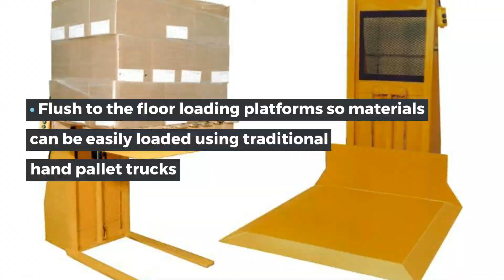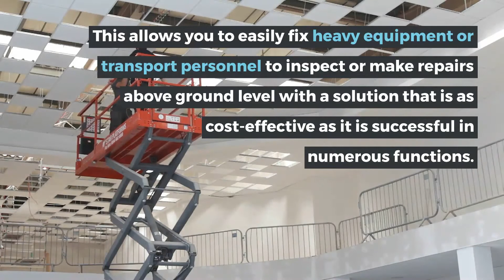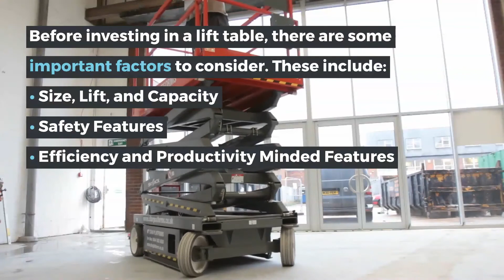Lift Tables | Floor Lift, Hydraulic, Mechanical, and More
This page discusses the different types of lift tables, common applications, and key factors to consider when selecting a lift table for your needs.

To learn more about our lift table offerings, including hydraulic or mechanical lift tables, visit our